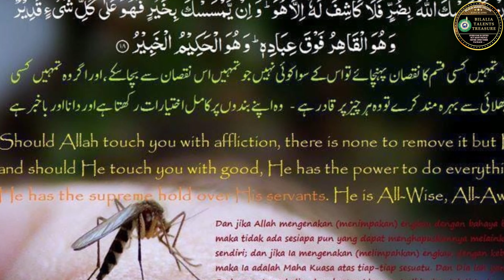Mosquito Awarness speech \\BILALIA TALENTS TREASURE ||cumbum wing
BILALIA ARABIC COLLEGE(cumbum wing) PROUDLY PRESENT

Our students conducted the herbal drink camp @ cumbum more then five places for awarness from mosquito  and also conducted mosquito Awarness program
 @Al_azhar marticulation hr. Sec. School by the instruction of
 Dr. Sirajudeen(m. D in sidha)
Cheif doctor in cumbum GH

By the guidence of: Tharik Ahmed Bilali M. A( his)

H. O. D  OF CUMBUM WING

Arshad bilali (B. Com)

Professor of cumbum campus